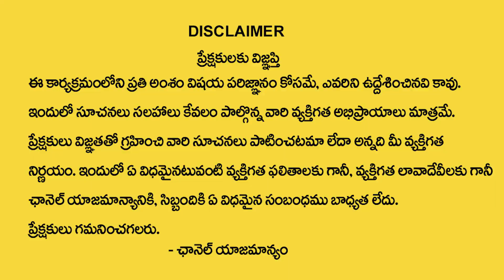Vibrant Vamsi : The Power of Universe | Law of Attraction | MoneyWorld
Watch ►Vibrant Vamsi : The Power of Universe |  Law of Attraction | MoneyWorld